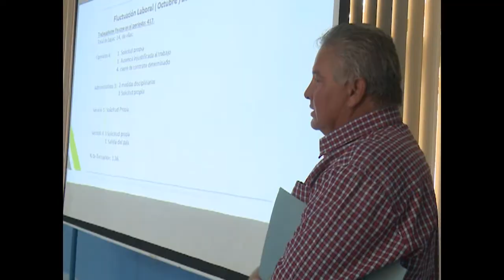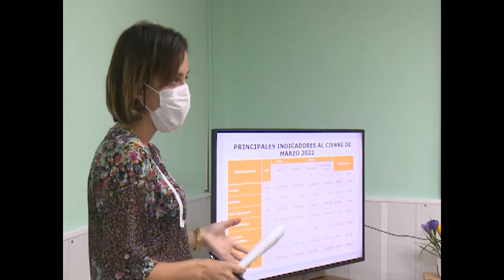Comandante de la Revolución Ramiro Valdés Menéndez en Cemento y Oleohidráulica Cienfuegos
El miembro del Buró Político y Viceprimer Ministro, Comandante de la Revolución Ramiro Valdés Menéndez, estuvo en la Fábrica de Cemento y la Empresa Oleohidráulica de Cienfuegos. En el encuentro se trataron temas relacionados con la carencia de materias primas y la producción industrial.